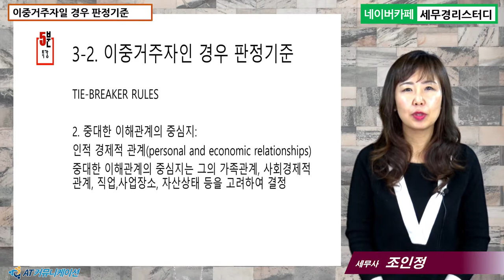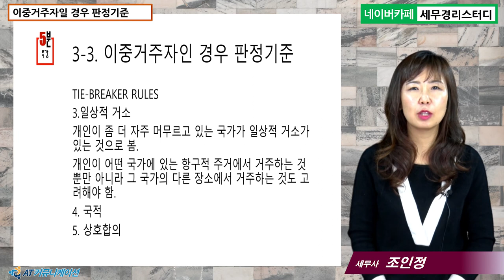#3 [국제조세 5분특강] 이중거주자일 경우 판정기준 [조인정 세무사의 5분특강]